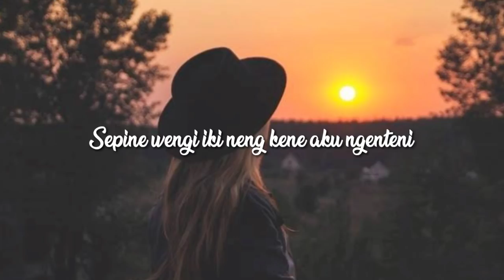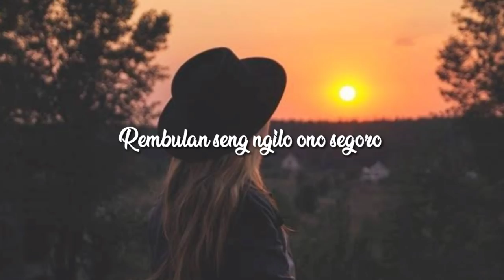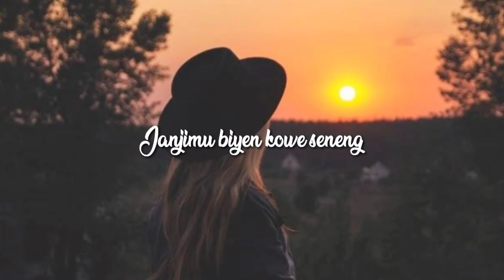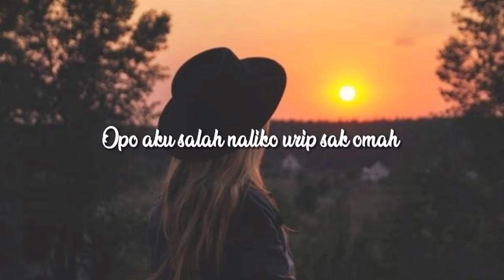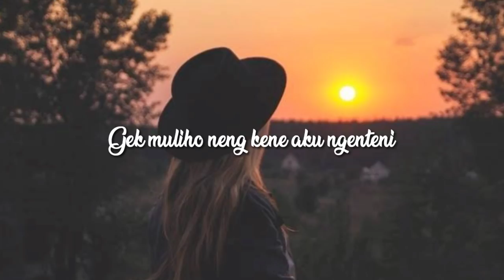KANGEN NICKERIE-versi keroncong - cover woro widowati | lirik video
Cover music by woro widowati
Created video by sendu music